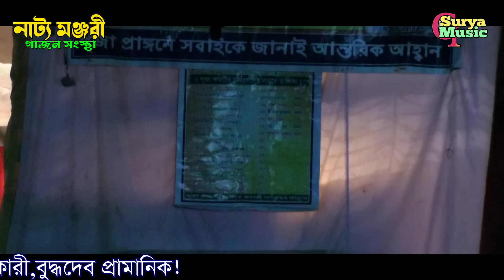Gopal Paik New Gajon||New Gajon 2023||প্রেমিকা ধরম মা||নাট্য মঞ্জরী গাজন সংস্থা||গোপাল পাইকের গাজন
Gopal Paik New Gajon||New Gajon 2023||প্রেমিকা ধরম মা||নাট্য মঞ্জরী গাজন সংস্থা||গোপাল পাইকের গাজন||@SuryaMusicGajon

দল বায়নার জন্য সরাসরি যোগাযোগ করুন:-

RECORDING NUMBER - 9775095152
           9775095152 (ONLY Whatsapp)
      EDIT BY - SUKUMAR BAG